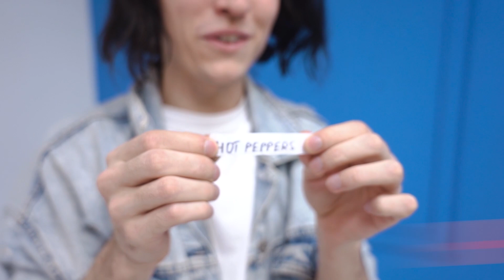Girl Found Her Love Among 5 Guys / How to get a Guy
Hey, guys! 👋 We invite you to watch our awkward and fascinating stories about teenagers, funny pranks and relationships! ⭐️ We know you like our stories about high school students! 😉
This sounds like a lot of fun! Make yourself comfortable, the FUN is beginning...